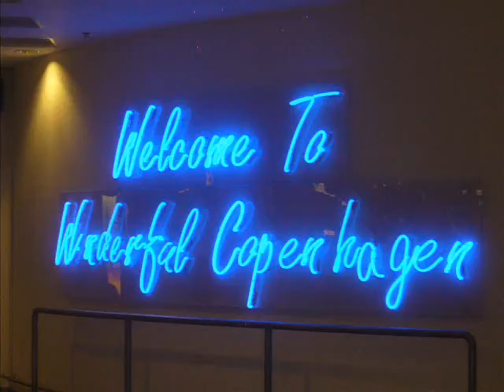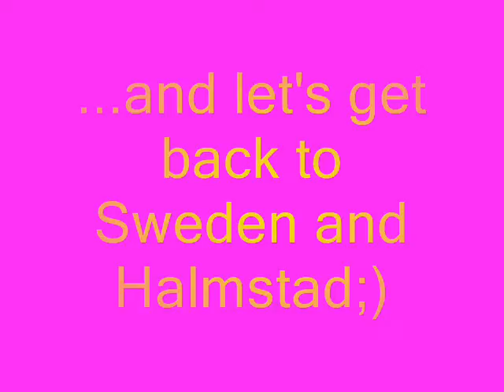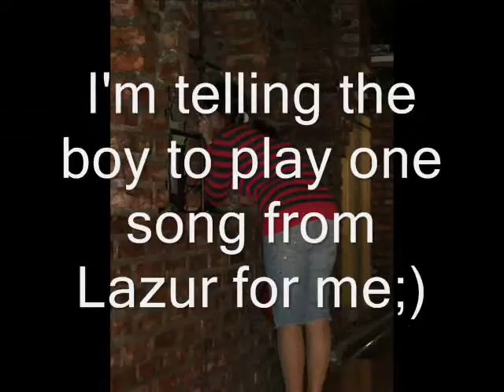Wonderful Copenhagen:)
This day i was like on a different planet:P